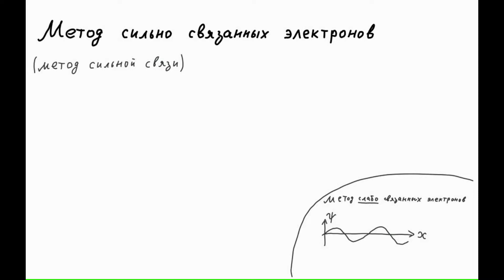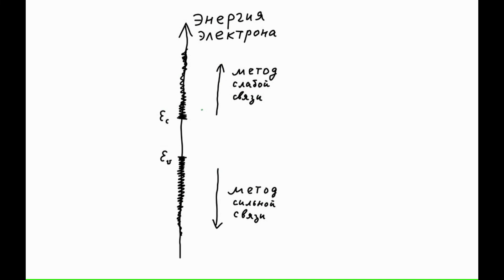5.3 Метод сильно связанных электронов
Метод сильно связанных электронов (метод сильной связи, или метод линейных комбинаций атомных орбиталей) - это один из приближённых способов расчёта закона дисперсии электронов в кристаллах. В качестве "нулевого приближения" этот метод берёт состояния электронов в отельных атомах - атомные орбитали, - а возможность электрона переходить с одного атома на другой рассматривается в качестве малого возмущения. В этом видео мы разберём применение метода сильной связи к системе двух атомов, трёх атомов и к одномерной цепочке атомов (одномерному кристаллу).